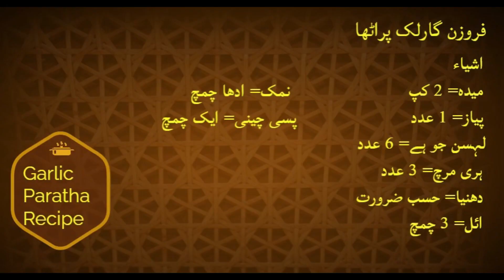Garlic Paratha Recipe | Hara Lehsun Paratha Recipe | Ramzan Special Recipe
Garlic paratha is a flavorful Indian flatbread infused with minced garlic and spices, adding a delicious aroma and taste to the traditional paratha. It's a popular choice for those craving a savory and aromatic twist to their meal, perfect for pairing with various curries or enjoying on its own.
اشیاء
میدہ= 2 کپ
پیاز= 1 عدد
لہسن جو ہے= 6 عدد
ہری مرچ= 3 عدد
دھنیا= حسب ضرورت
ائل= 3 چمچ
نمک= ادھا چمچ
پسی چینی= ایک چمچ